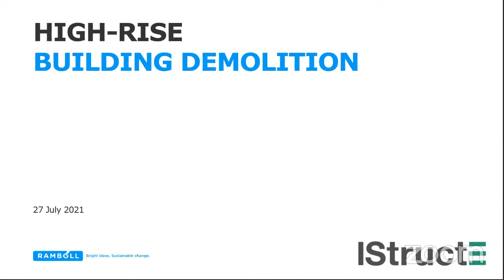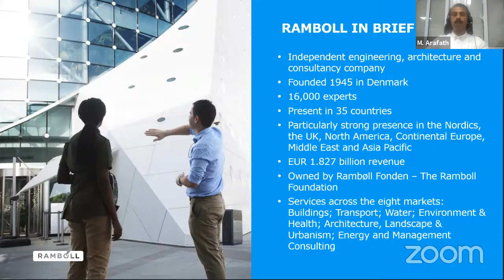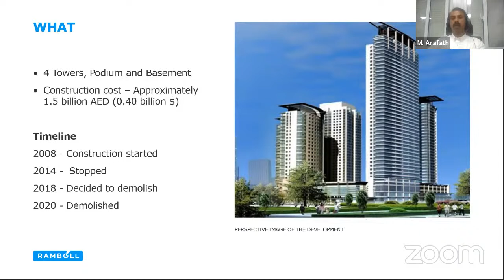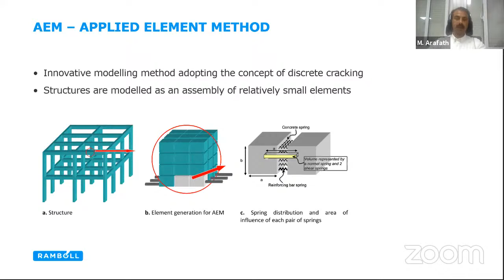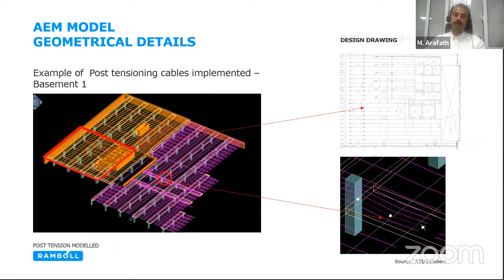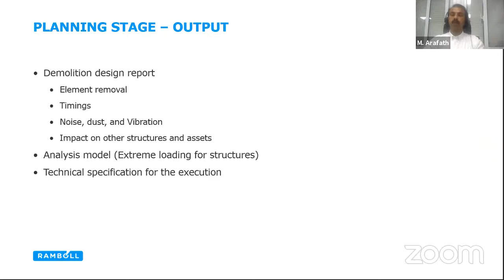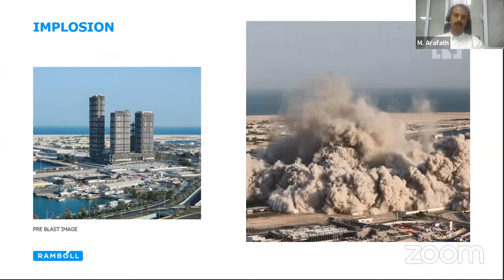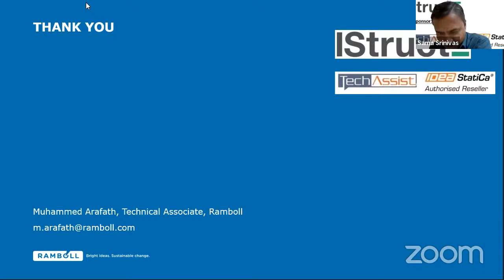CPD Series 2021: Talk 7 - High rise Building Demolition - Talk by M. Arafath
IStructE Regional Group Committee is bringing you to an online webinar by Mr. Muhammed Arafath, Technical Associate, Ramboll in the Middle East on the topic "High rise Building Demolition”. We as structural engineers, are usually concerned with creating new buildings and bringing them into existence but, what happens when those are no longer required, and it is necessary to have them removed? This exciting new topic for our recurrent CPD meetings will shed light on High rise building demolitions. High rise building demolition has advanced structural engineering design to be done to make sure that the building demolition is safe, not affecting stakeholders and the environment. This presentation is based on the Guinness World Records recognized demolition done in Abu Dhabi, capital of UAE in November 2020. Like any other project, the demolition project also had many challenges and different aspects of engineering were to be considered. This presentation will focus on the structural engineering side of the demolition, where a structural design engineer can relate to the demolition design, High rise building design and associated challenges.